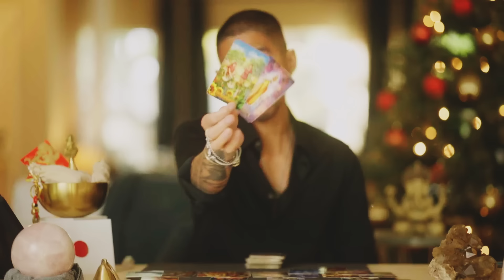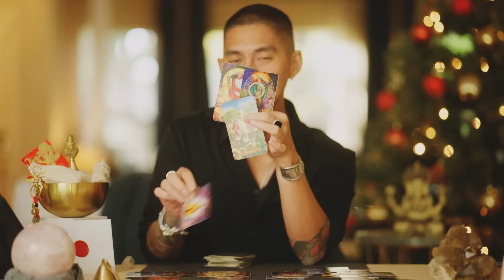SCORPIO 😱 STRONGEST CONNECTION I HAVE EVER SEEN! NOVEMBER TAROT HOROSCOPE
11:11 ENERGIZED KIT